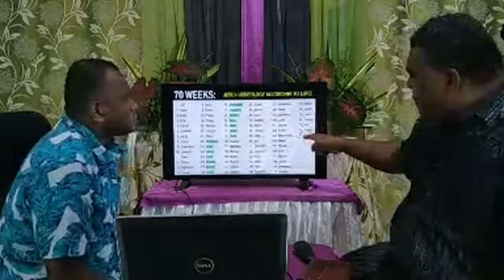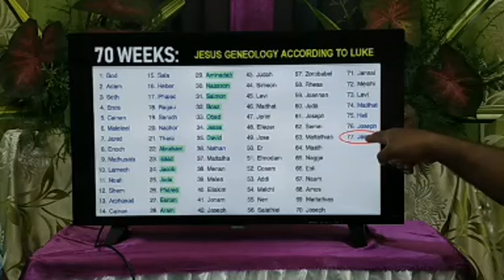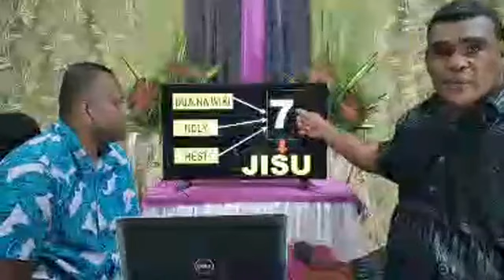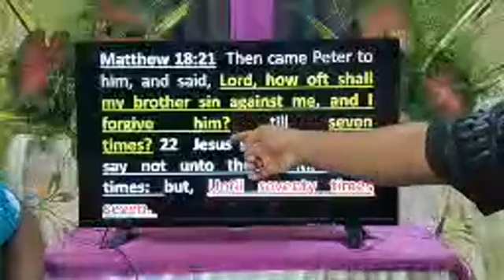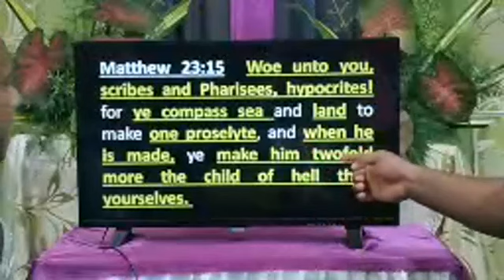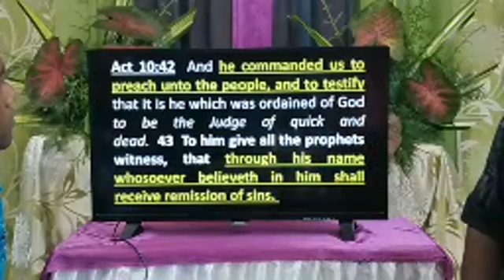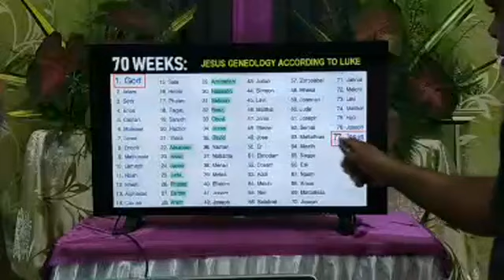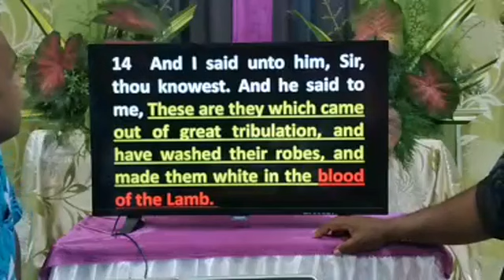Christianfiji@SEGA NI BOKOCA NAI VALAVALA CA NA SABBATH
E bokoca nai Valavala ca na Sabbath, na Dra ga I Jisu...